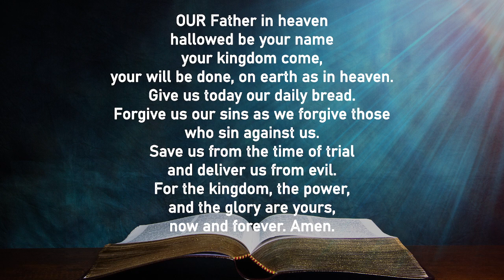Sunday July 14, 2024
The Eighth Sunday after Pentecost